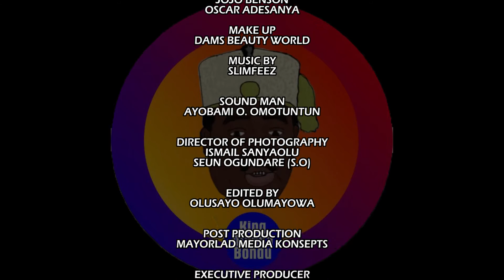BONDU ALASKA INTER-RELIGIOUS MARRIAGE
what heights would you go to make sure you  marry the love of your life, regardless of their religion?

In this episode of Bondu Alaska, watch as king Bondu addresses the problem of inter-religious marriage.
what are your thoughts? let us know